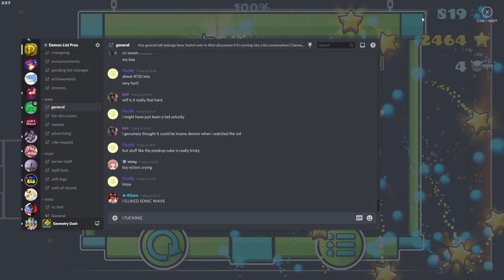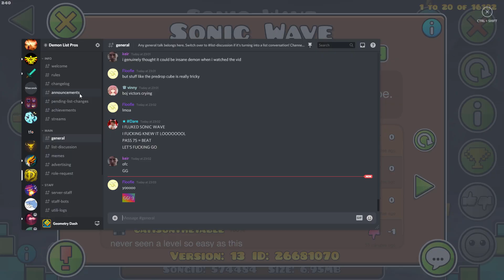Sonic Wave - Extreme Demon - by lSunix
So, here's a completion that has been a long time coming. This is Sonic Wave, one of the most famous extreme demons of all time for its legacy. It's a generic old style NC level, and it follows the formula of Nine Circles very closely for the most part.
Its legacy is a hacked #1 extreme demon, made to rival Riot's Bloodbath at the time. Cyclic wasn't good enough to verify it, so he hacked two versions of it. This is the second and more popular version, and this is the version many people, including Riot would race to verify within the midst of 2016 & 2.0.
Evidently, the winner was Sunix, as he got it rated on his account. It was far harder than anything else at the time, with it dethroning Sakupen Hell from the #1 demon, a level that now sits well over 100 spots below it.
The level itself is pretty bland nowadays, however I think it is very well made for what it is. Considering it's a hacked level made in 1.9, it does a very solid job at executing what it was trying to do and is pretty fairly balanced. It's not balanced to be the same difficulty all throughout, but rather balanced to be hardest in the spots that it's most climactic in, while staying relatively easy in the break sections, which is exactly how I think it should be.
The only issues I see with the level are fundamental flaws. The song choice is very unique for a NC level, I can't think of any other F777 songs used in NC levels other than this one and thanks to it being a unique choice the predrop is long and tedious. While playing, all you'll want to do is either get to the exciting parts such as the drop, or to get a good run and try to make it to the second half, but it's pretty hard to do that considering how long the predrop has to be. It's also very easy to die right at the start of the first wave too, thanks to it being a hard part. Personally I didn't mind this, I played on auto pilot most of the time so I didn't really get bored, however I know that this can bore people very easily.
I'm very lucky I fluked this. I know it's incredibly easy to get unlucky on this level, and though I died at the second wave quite a lot, not dying once past the hardest part of it is a relief. Especially after Plasma Pulse Finale.
Also, when counting my old attempts, you might be wondering what the descriptions are referring to when it mentions some levels being hacked. In early 2017, there was a hacking scandal that infiltrated many people's accounts and even pushed Team N2 over the tipping point and made them disband. Thanks to connections with one of the hackers, I was also hacked and some levels were noclipped or leaked. Amazing friendship. Other than this, I have a completely clean record and have never deliberately hacked anything in this game.
All in all, decent level, wouldn't play it again however I appreciate it for what it is. If you want to get better at click patterns and muscle memory, this is a pretty good choice, however if you're impatient stay clear of this level.

The hardest parts are 29% to 39%, 49% and 72% to 75%.
Level: Sonic Wave, published by @sunixl
Song: F-777 - Sonic Blaster by @F-777

Menu music:
Terraria Calamity Mod Music - "sanctuary" - Theme of the Sunken Sea